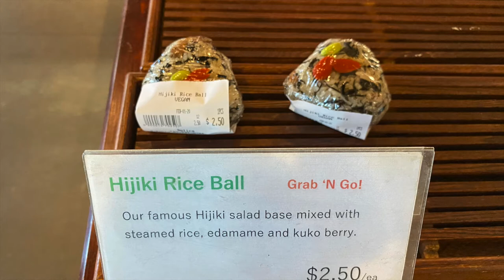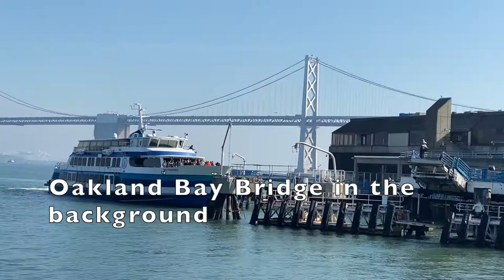Ferry Building, San Francisco, CA , Temperate Saturday morning, February 1, 2020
my videos are alphabetized and organized at yursf.com
Ferry Building, San Francisco, CA
Temperate Saturday morning, February 1, 2020
Cold latte - Warm sun.
regular speed, flat
original upload :SanFranciscoCaFerryBuilding 20200201